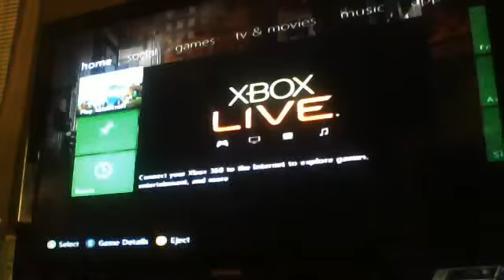minecratf things ( monsters and animals)